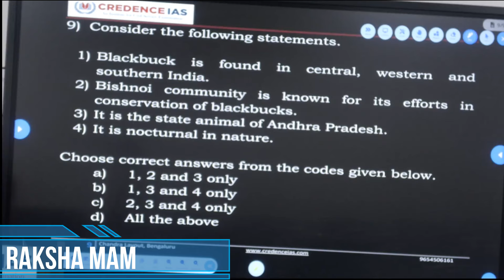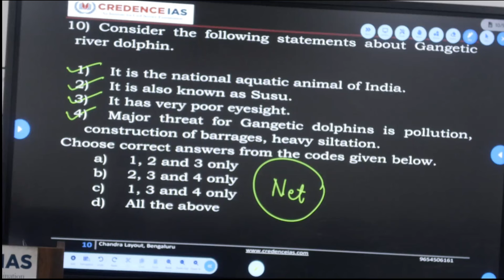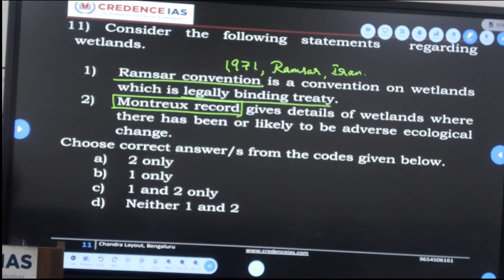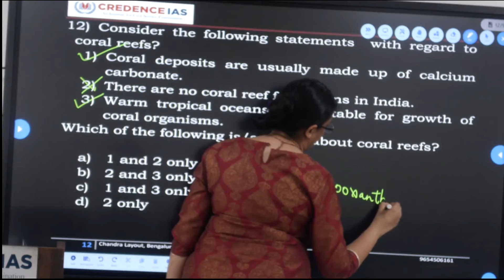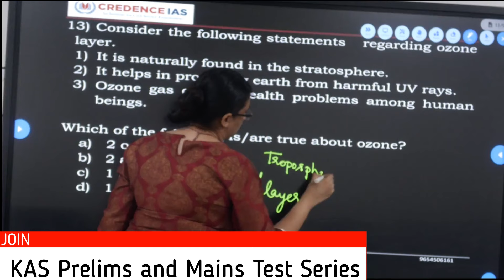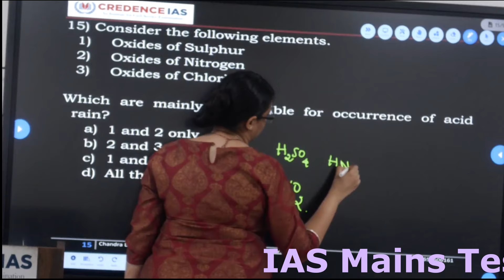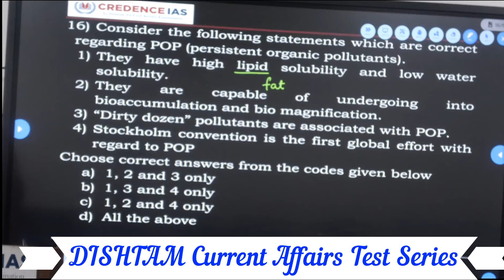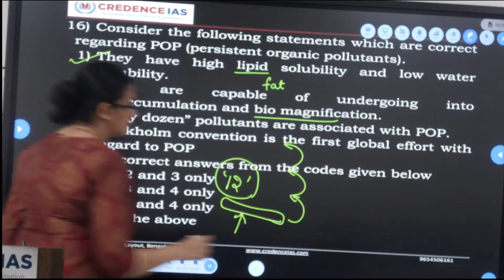ECOLOGY KAS Prelims Questions Discussion -PART - 2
CredenceIAS is a premier coaching institute in Bangalore for KAS, PSI, and IAS exams. Achieve your goals with expert guidance and resources. #1 Institute for civil service examination in Bangalore, Dharwad since 2015.